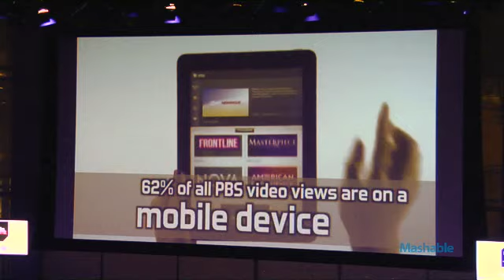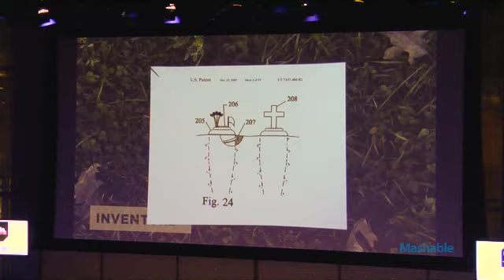Mashable Media Summit: Not Your Grandma's Public Television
With Jason Seiken, Senior Vice President of PBS Interactive

The Mashable Media Summit 2012 explored the impact that technology has on media, and how digital media affects our lives and changes the world. This one-day conference brought together the brightest minds in media, including content creators, technology leaders, entrepreneurs, social media executives and journalists.